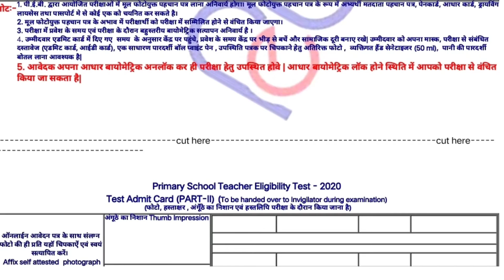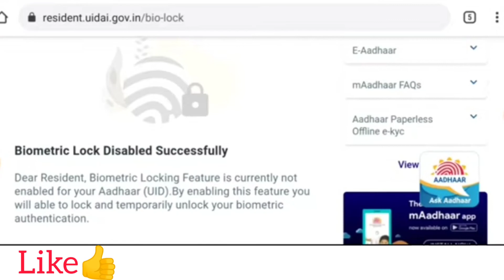Aadhar Biomatric Unlock कैसे करें? वर्ग_3 MPTET परीक्षा 2022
एमपी व्यापम प्राथमिक शिक्षक प्रवेश परीक्षा 2022

Admit card से संबंधित सभी निर्देश जानिए

MPTET वर्ग 3 MATH QUESTION

हिंदी और अंग्रेजी  के पूछे गए प्रश्न